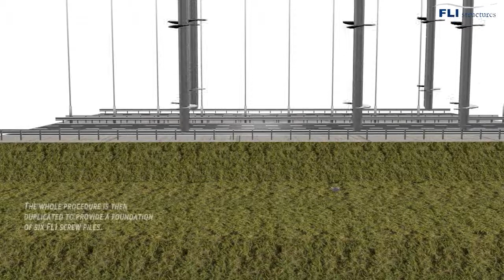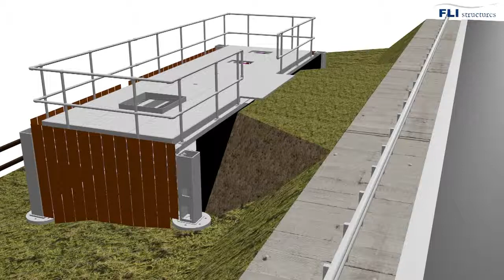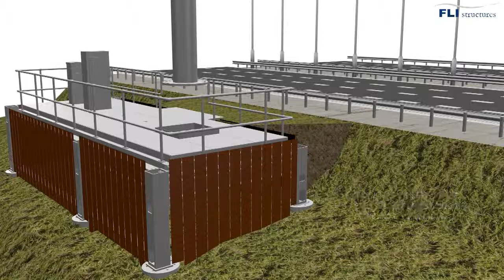How Do FLI Screw Pile Foundations Work MS4 Highways Grillage